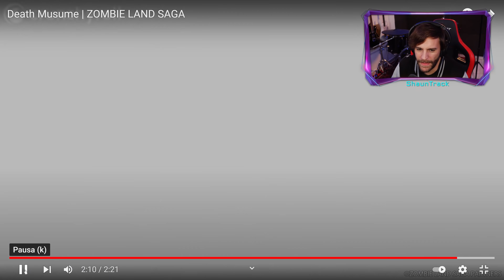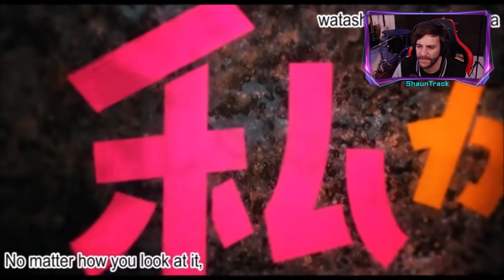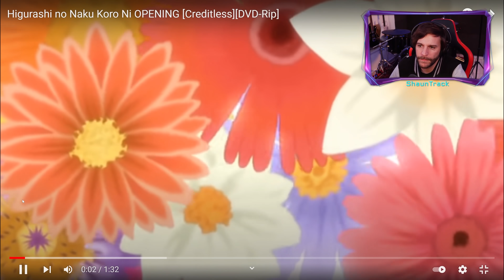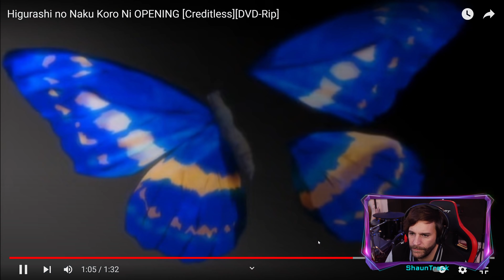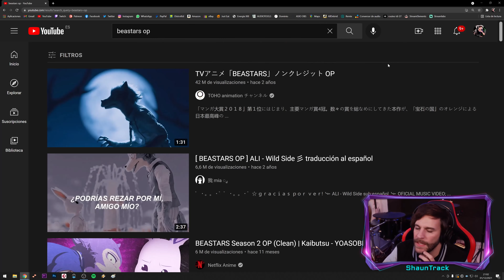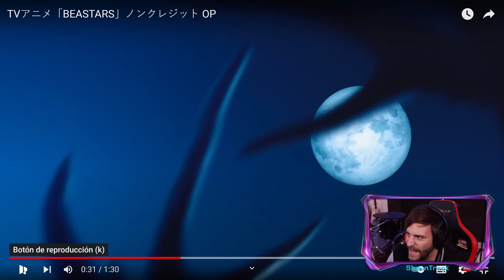Reacción OP Anime #3⚠️Vídeo Censurado⚠️Versión completa en descripción⬇️